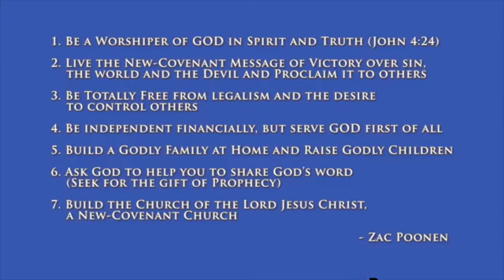How To Show Our Gratitude To The Lord- Zac Poonen (CFC Bangalore 38th Anniversary Message)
Bro. Zac Poonen shares How to Show Our Gratitude To The Lord (A Video Message to the Church of CFC Bangalore) on their 38th Anniversary as a Church.